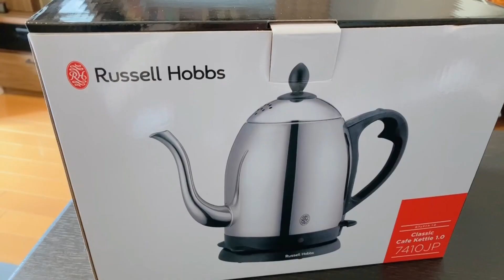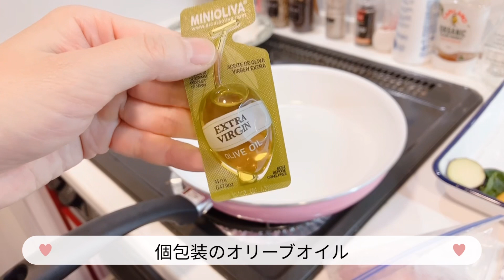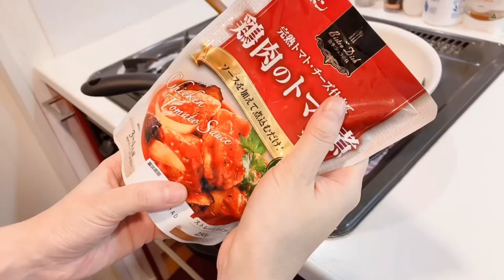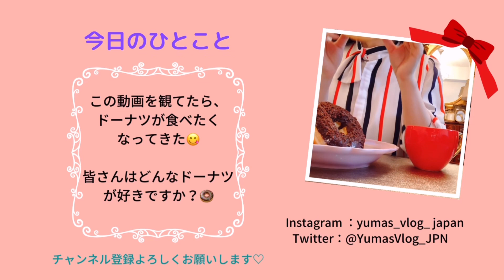#3 インテリアや食器にこだわる日常/ お家時間/おうちカフェ/韓国ファッション/３０代/一人暮らし/JAPAN/VLOG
こんにちは、ゆまです  ☆
私は30代で、東京で一人暮らしをしています。

今回はインテリアや、食器にこだわる日常の一部を切り取って動画にしてみました。
お家カフェや、お気に入りの韓国っぽいファッションも出てきます

良かったら、是非ご覧くださいね　♪

☆Yuma  のＳＮＳ☆